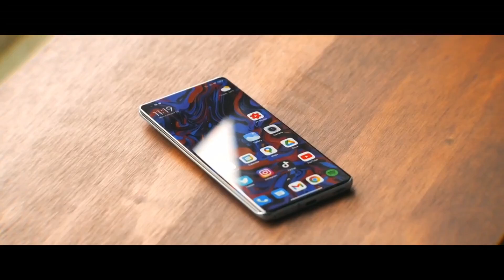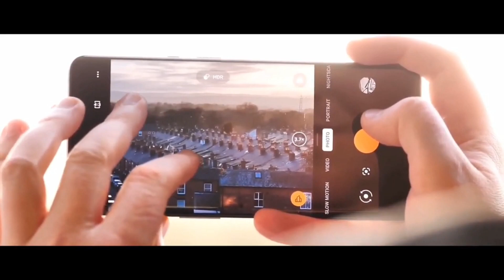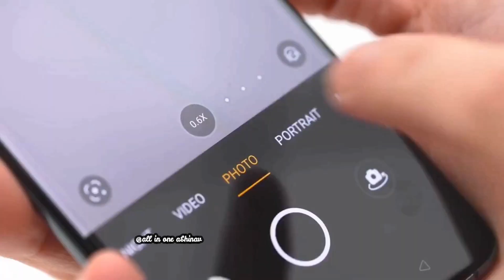Redmi K50i 5G - Indian launched Date Confirmed , 64 MP Sony Camera , MediaTek Dimensity 8100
1.OnePlus 10 Ultra : The Future is here, 64 MP sony camera , 4K Recording , Best Phone Ever

5.Oppo Reno 8 Pro - The Future is here, Best phone of 2022, 50MP Camera, India launch date Confirmed

6.OnePlus Nord 2T - is it worth buying? | OnePlus Nord 2T is the best phone to buy in 2022

9.Oneplus 10 Ultra - Best phone of 2022, 4K video Recording, 64MP sony camera, Price in India